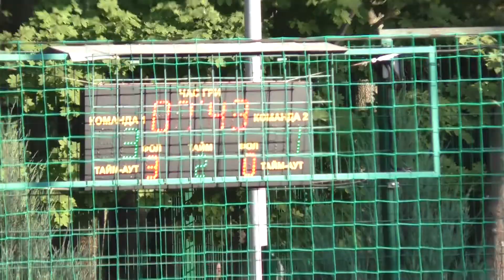1 8 Henkel Клубничка Голы